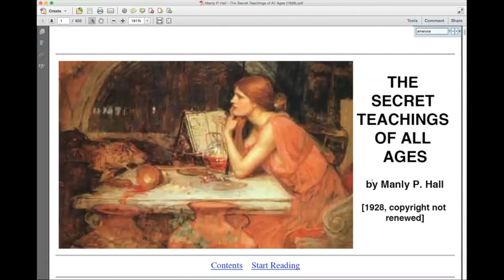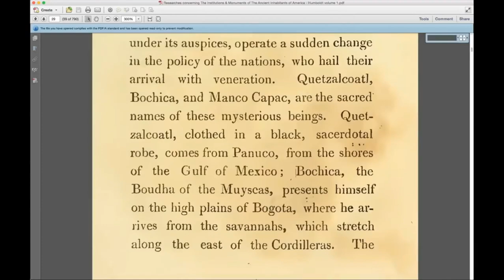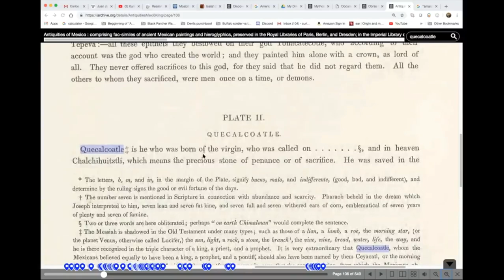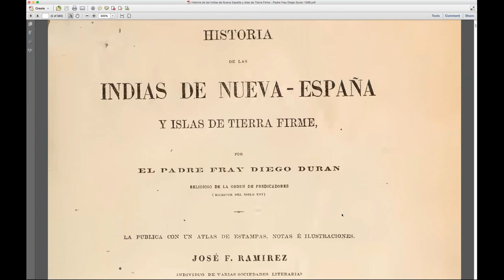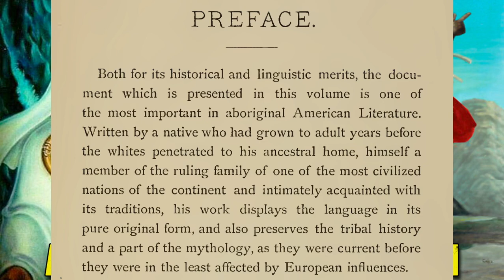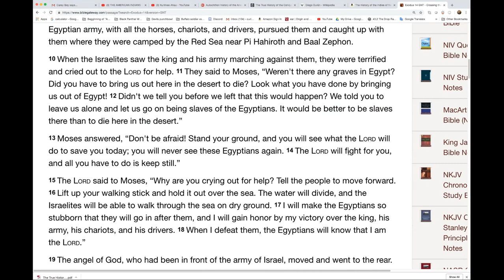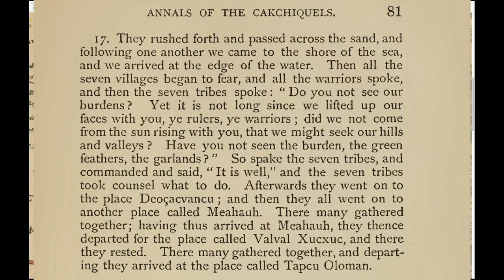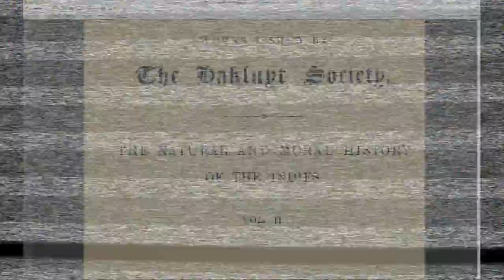Quetzalcoatl The Feathered Serpent Priest King / Cakchikels Parting Seas / Joshua / Red Sea Location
If you find it in your heart to help me be able to have more time for research, editing, uploading and resources for books.

In this video we will discuss Quetzalcoatl, The Feathered Serpent, Priest King Prophet from the Mexica and Toltec codices, mythology, and traditions. What are the similarities with Quetzalcoatl and a famous biblical Character?  Was he just a Mythological Character?
We will also discuss an Annal of the Cakchikel  Maya people and their story of migration, parting a sea and their Priest King with his Red Staff.
We will also discuss the true location of the biblical Red Sea ..